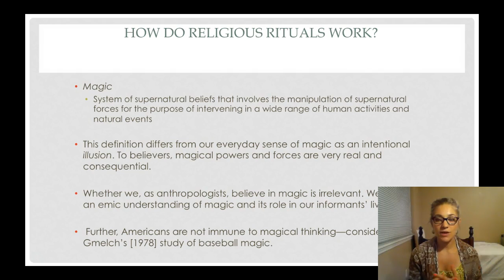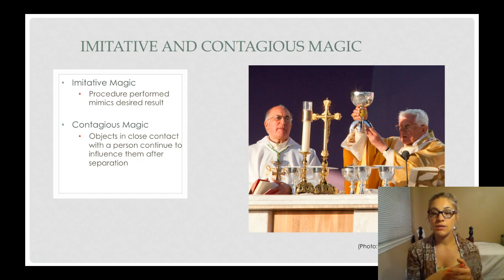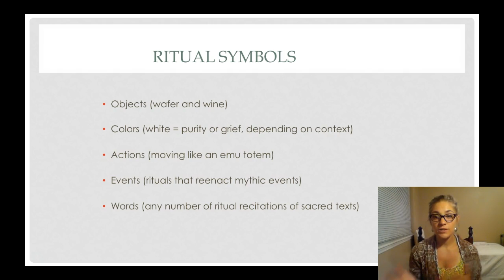Religious Rituals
Link to a revised verson on Superstition and Ritual in American Baseball that was orginially pulished with Gmelch's permission